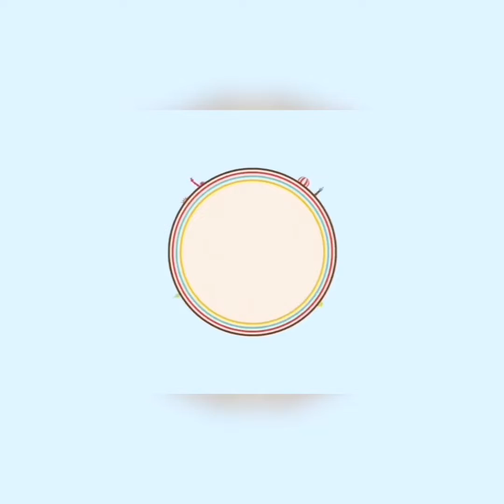PAGKAIN NA MISS NG MGA OFW